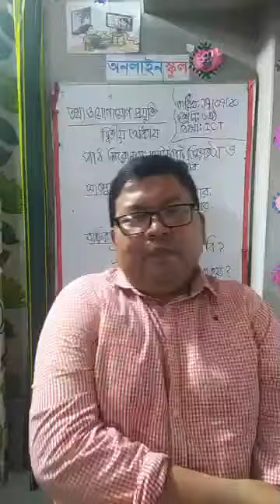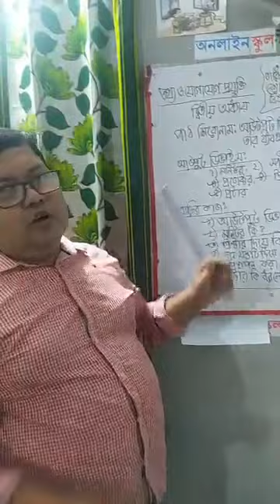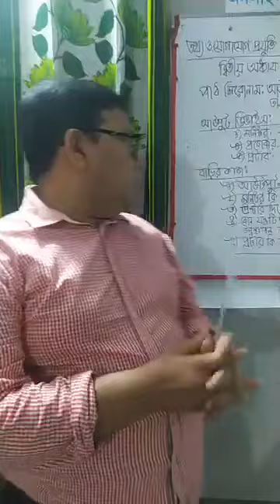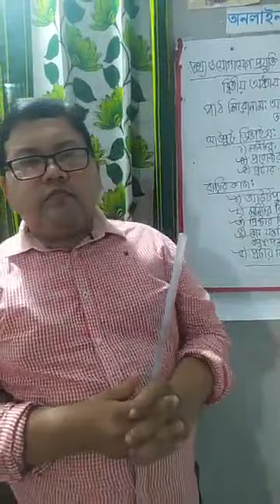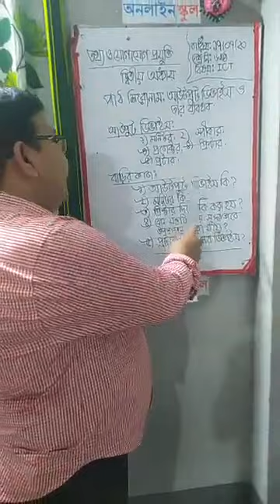আউটপুট ডিভাইস ও তার ব্যবহারঃ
শ্রেনিঃ৬ষ্ঠ
বিষয়ঃ তথ্য ও যোগাযোগ প্রযুক্তি
অধ্যায়ঃদ্বিতীয়
উপস্থাপনায়ঃমোঃ মনিরুজ্জামান বাবু
সহকারী শিক্ষক(আইসিটি)
শরণখোলা মহিলা দাখিল মাদ্রাসা।